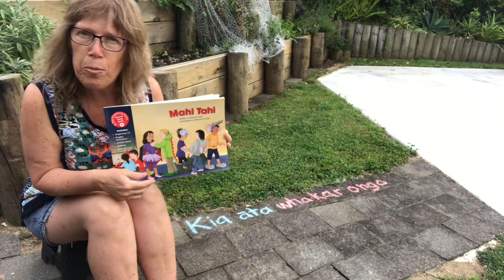Phrase of the week - Kia āta whakarongo!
Many people want to add more te reo Māori to their daily life. This video from Te Reo Singalong books will help you to start that journey.